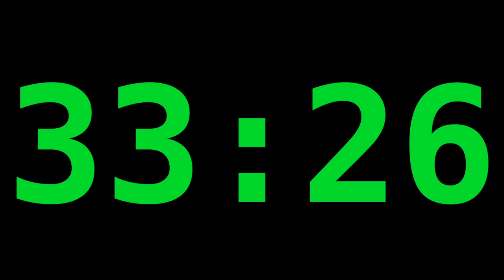1 Hour Timer | Use it to INSERT into your VIDEOS as Picture in Picture | Black Background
Free to use in you video creations :). Enjoy.